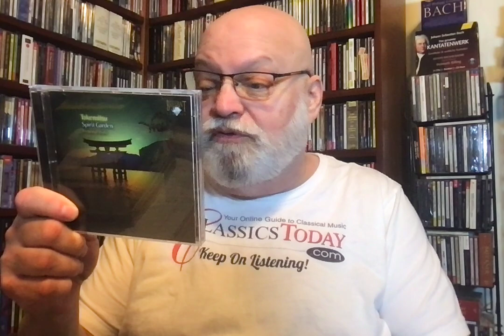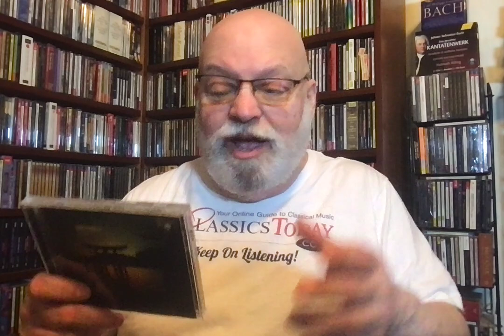Review: Classic Takemitsu Orchestral Works on Brilliant Classics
Takemitsu: Requiem for Strings; November Steps; Far Calls, Coming Far!; Visions; Gémeaux; Dream/Window; Spirit Garden. Soloists, Tokyo Metropolitan Symphony Orchestra, Hiroshi Wakasugi (cond.) Briliant Classics (2 CDs)